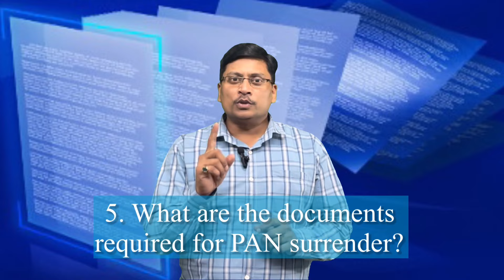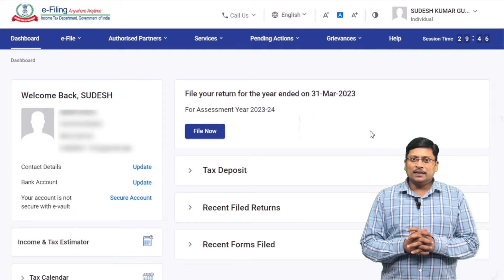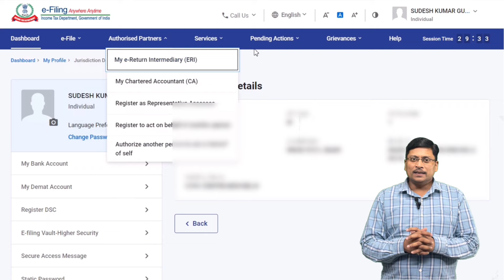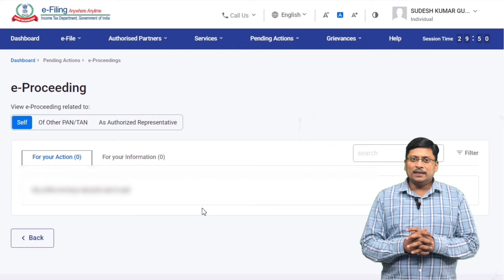What is Process to Surrender PAN Card | how to surrender pan card online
"PAN surrender" refers to the process of voluntarily canceling or relinquishing a Permanent Account Number (PAN) in India. It is done when an individual or entity no longer requires a PAN or wants to correct any errors in the existing PAN data.

PAN surrender involves submitting a PAN Cancellation Letter to the assessing officer in whose jurisdiction PAN falls along with necessary documents. After verification of Documents, Income Tax Department pass the order that PAN is cancelled and the individual or entity receives an acknowledgment of surrender.   PAN Surrender Right Process
It is important to surrender PAN to ensure accurate records and prevent misuse or duplication. Surrendering PAN helps maintain the integrity of the taxation system.
Right Process to Surrender PAN Card | How to Surrender PAN | What is PAN Surrender Process
How to Surrender PAN Card Online | PAN Card Surrender Online | PAN Card Cancel Kaise Kare
2 pan hone par kya kar